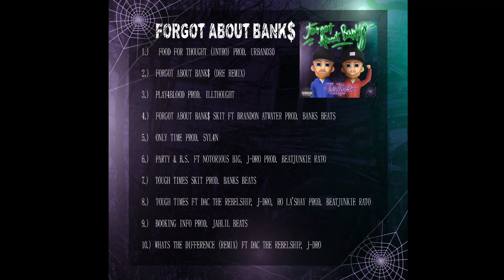What's The Difference (Remix) TwinTerror Feat J-Dro & Dac The Rebelship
Forgot About Bank$
New Mixtape released Nov. 26th 2020